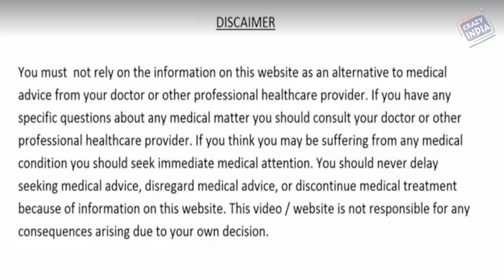10 दिनों में भयंकर से भयंकर दर्द को भी जड़ से खत्म कर देता है ये नुस्खा और 5 साल दर्द से छुटकारा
10 दिनों में भयंकर से भयंकर दर्द को भी जड़ से खत्म कर देता है ये नुस्खा और 5 साल दर्द से छुटकारा

Buy this products Online Link are Below:-